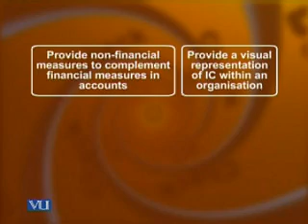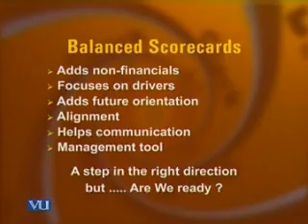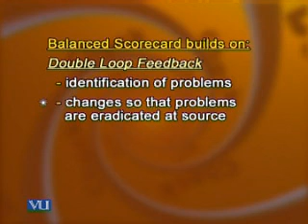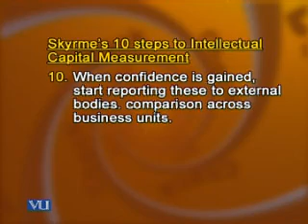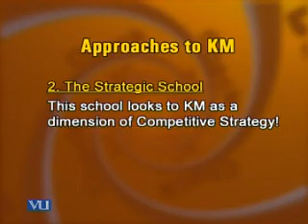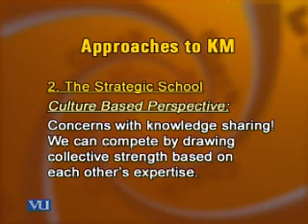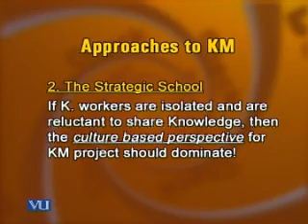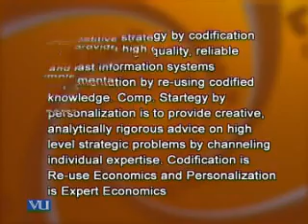MGMT630_Lecture21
MGMT630 Knowledge Management